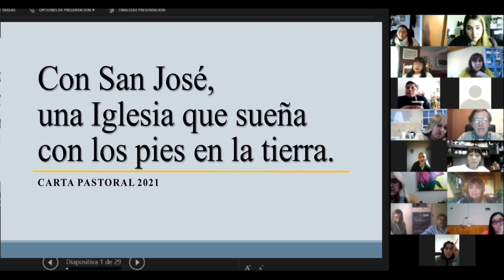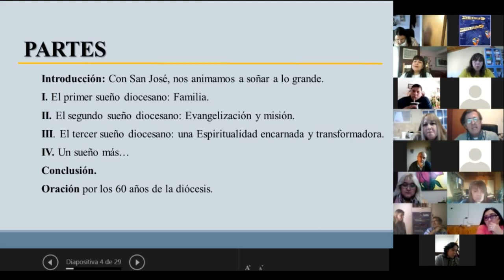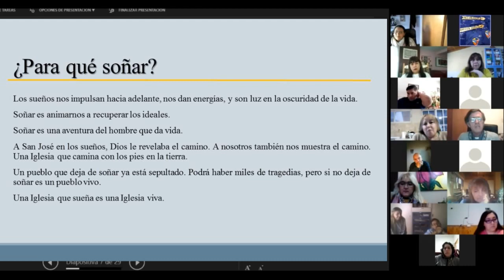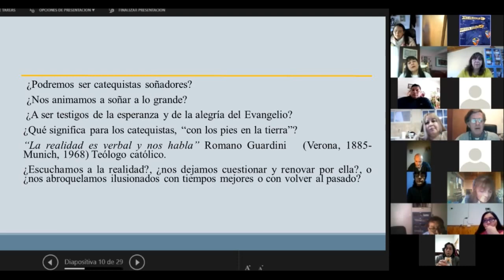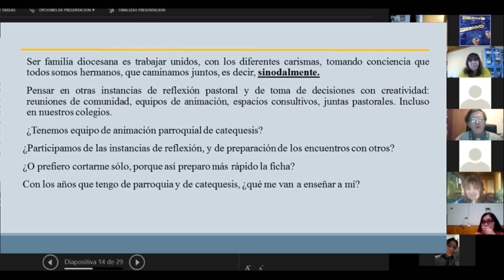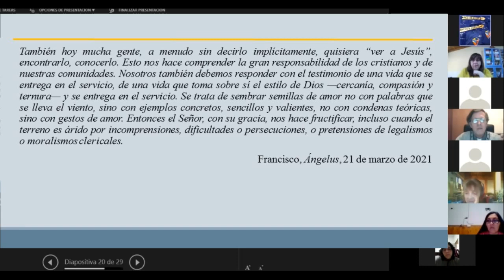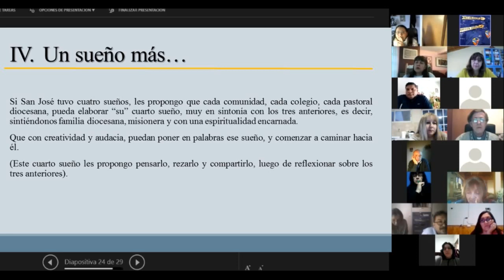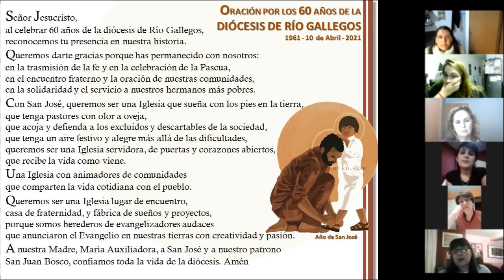2021-06-05 | Encuentro de Catequistas | Carta pastoral 2021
Encuentro Diocesano de Catequistas de Santa Cruz y Tierra del Fuego.
Durante el encuentro, mons. Jorge García Cuerva, presentó a los Catequistas la nueva carta pastoral: "Con San José, una Iglesia que sueña con los pies en la tierra"